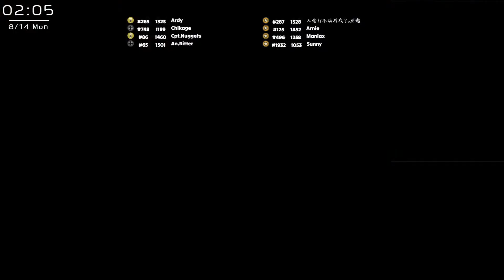[COH3]我排名最低卻對上對面排名最高DER(￣ー￣)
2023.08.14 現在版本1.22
這不公平啊!!!
0:42 初期空投硬搶山頭
11:12 穩固山頭 轉中支援隊友
15:40 對面側襲大~失~敗(*›∀‹*)
17:44 對面會戰大~失~敗(*›∀‹*)
22:40 嚇死我的毛了. ∑(￣□￣;)